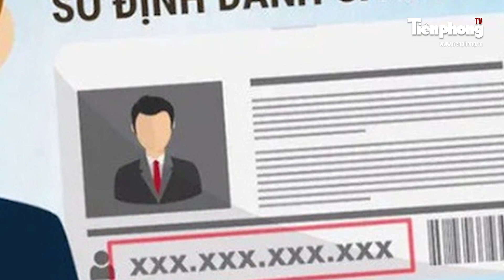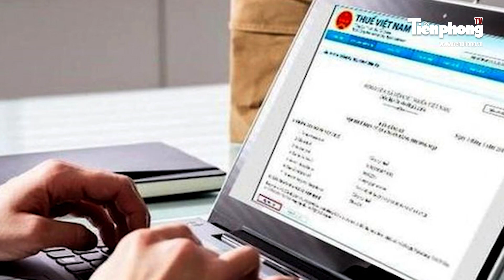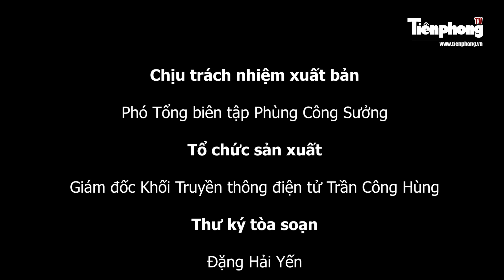TIN NHANH 12H: Phòng gian lận thi tốt nghiệp THPT 2023 như nào? HLV Troussier công bố danh sách ĐTQG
Tiền Phong TV | Tin nhanh 12h của Báo điện tử Tiền Phong được cập nhật vào 12h hằng ngày trên mục Video, cung cấp những thông tin thời sự đáng chú ý trong nước và quốc tế. Bản tin cũng được phát đồng thời trên kênh Fanpage, YouTube và Tiktok của Báo Tiền Phong.